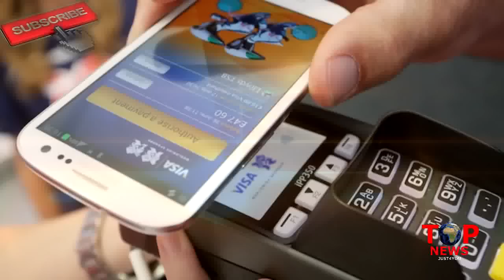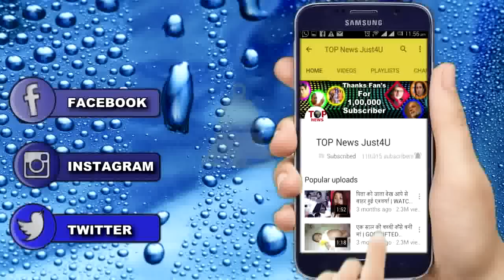WHHAATT! बंद होगा 2000 रुपये का नोट | DEMONITISATION TO HAPPEN AGAIN??